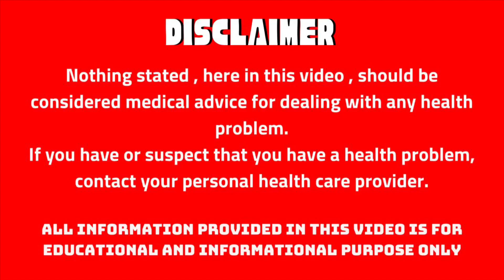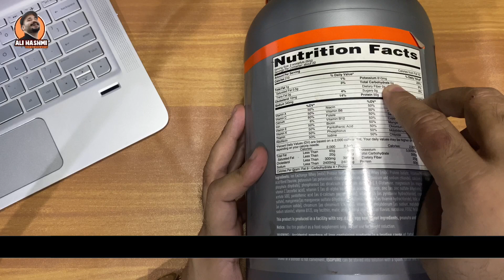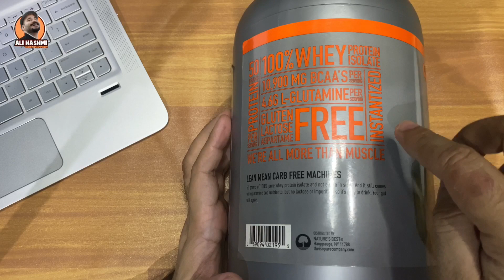Best Zero Carb Protein Source for Vegetarian | Meal Replacement in Keto | Ali Hashmi [Urdu/Hindi]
In this video, Ali Hashmi is telling about the best zero carb source for vegetarian and meal replacement idea in keto diet.

For vegetarians following a keto diet, there are several zero-carb protein sources available. One excellent option is tofu, which is made from soybeans and contains all essential amino acids. Other plant-based options include tempeh, which is fermented soybean cake, and seitan, a protein-rich meat substitute made from wheat gluten. Additionally, plant-based protein powders like pea protein or hemp protein can be utilized. These sources provide a variety of essential nutrients and are suitable for vegetarian keto diets. However, it's essential to ensure a well-rounded intake of other essential nutrients to meet dietary requirements and maintain overall health. Consulting a registered dietitian can help create a personalized vegetarian keto diet plan.

This channel is made for information about health information, diet tips, weight loss, organic diet, lifestyle, cooking recipes and many more.

Ali Hashmi Bio:
Ali Hashmi, 38 years of age is a Certified Nutritionist & Weight Lose Consultant (Food, Health & Child Nutrition) Stanford University (USA) & PhD Scholar of Communication. He is the author of books, thesis & research papers published by HK Publishing. He also lose himself 70 kg weight with Ketogenic Diet & Intermittent Fasting in one year from 152 kg to 82 kg. He no longer practices, but focuses on health education through social media.

For Consultation call /what’s app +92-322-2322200